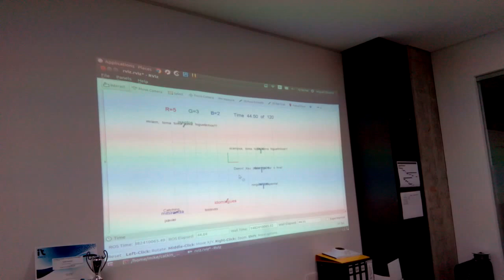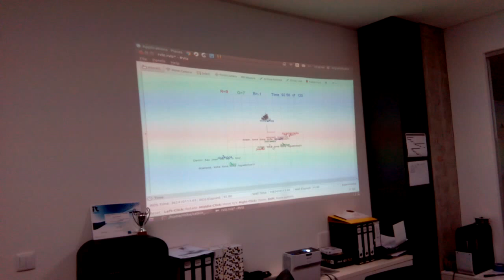ROS Workshop Followi Inspiration December 2016 b